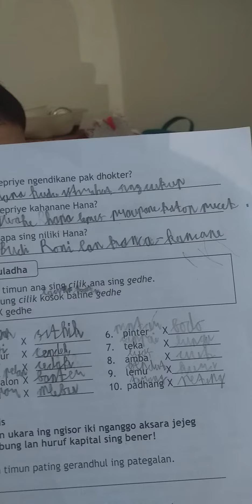koko jonathan belajar bahasa jawa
Assalamu'alaikum…

Saya mahasiswa S1 UIN SUNAN AMPEL SURABAYA (UINSA) jurusan sastra inggris sedang membuka les privat untuk jenjang, PAUD/Calistung, TK, SD, SMP, SMA, D3, S1, dan umum untuk daerah Surabaya, Sidoarjo, Gresik, dan seluruh daerah di Indonesia

Yukk segera daftarkan putra/putri Bapak/Ibu di bimbel SONIA'S COURSE untuk membantu proses belajar masa sekolah/kuliah

Benefit bergabung les di SONIA'S COURSE antara lain:
1. Tutor dari universitas bergengsi
2. Tutor datang ke rumah siswa
3. Tutor berpengalaman di bidangnya
4. Free biaya pendaftaran
5. Harga terjangkau
6. Bisa pilih les privat/kelompok
7. Bisa pilih kelas offline/online

Yukk segera daftarkan putra/putri Bapak/Ibu sebelum kuota penuh🤗

lesprivate lesprivatesurabaya lesmengajisurabaya Bimbel SMA dan SMP Surabaya